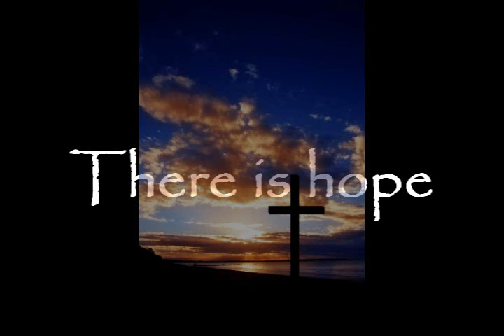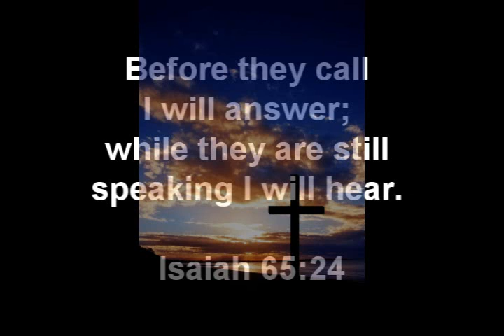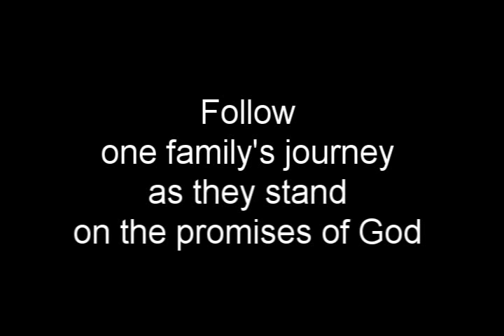Held by God - Book Trailer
During times of trial people can feel alone, overwhelmed by circumstances and afraid that God has abandoned them. They lose hope when they fail to recognize the hand of God orchestrating events designed to sustain them through those periods of suffering. Held by God describes  one family's journey through catastrophic medical challenges, and demonstrates how they found hope by recognizing God's provision in the midst of their suffering.